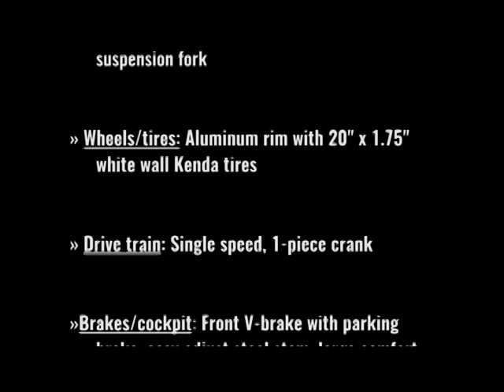Mantis Tri-Rad Adult Tricycle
The RAD-est adult tricycle around! The Mantis Tri-Rad adult trike is a great option for those looking for a comfortable worry free ride. The low cut frame and parking brake makes for easy mounting and dismounting. Large spring seat provides a comfortable platform for long or short rides. Folding frame makes storage easier.